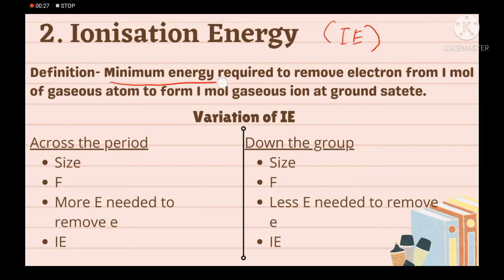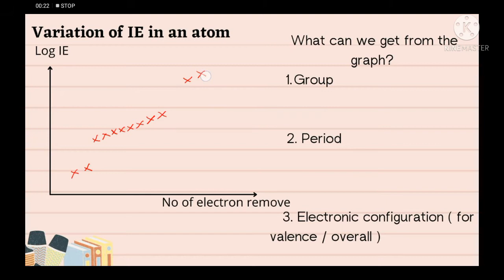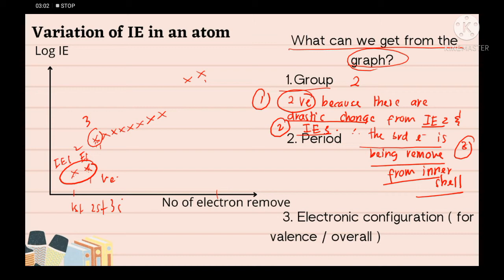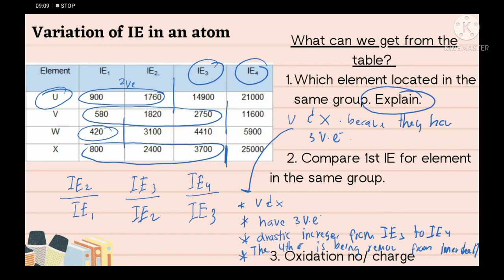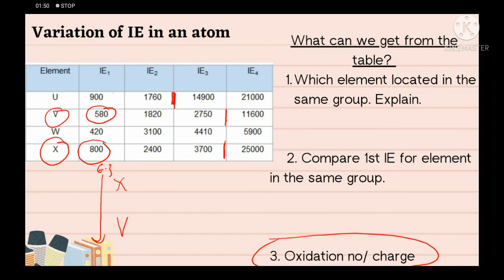Chapter 3.2 - Periodicity ( Part 2 )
This video explain about ionisation energy, and question involving Ionisation energy.